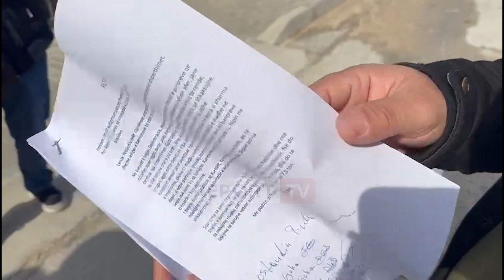Kamionët u rrezikojnë jetën dhe u kalojnë pranë shtëpive, banorët në Mamurras bllokojnë rrugën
reportTV lajmeshqip lajme Lëvizja e mjeteve të tonazhit të rënë që marrin inerte në kodrat e qytetit te Mamurrasit është bllokuar prej 5 ditësh. Banoret e lagjes demokracia kanë vendosur barriera në rrugë dhe vijojnë të qëndrojnë aty përgjatë 24 orëve duke penguar lëvizjen e kamionëve.